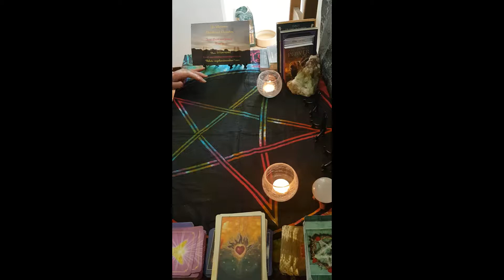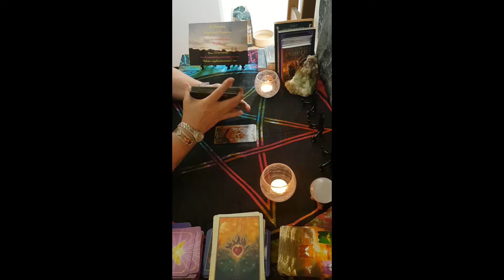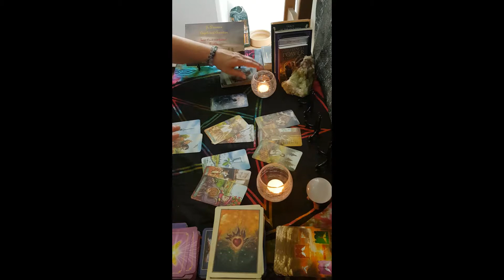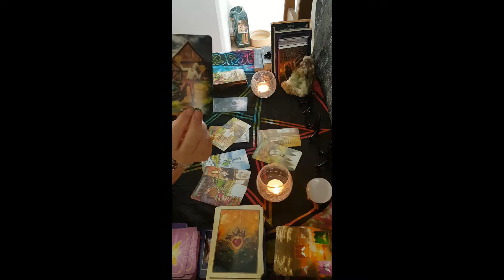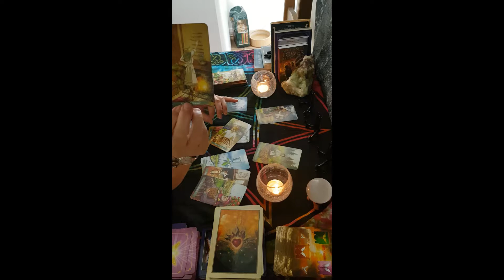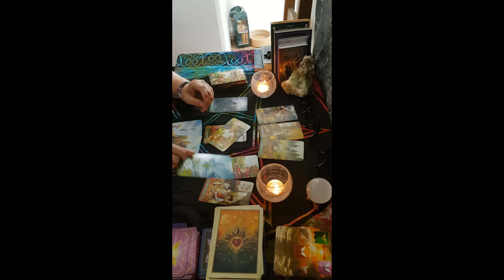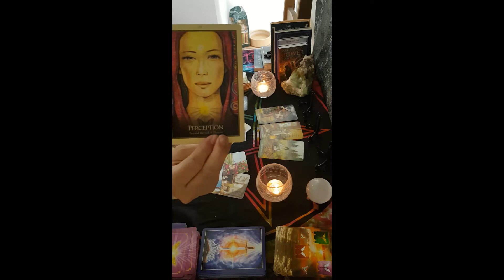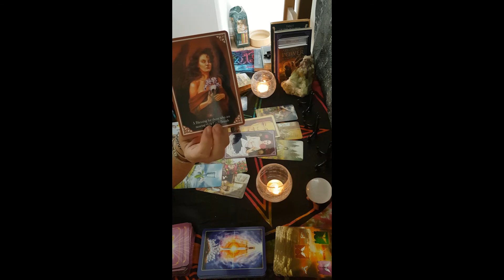Ask for the help you need! weekly collective tarot reading 4-11 august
Photo's by Jo @ Angels and Ancestors